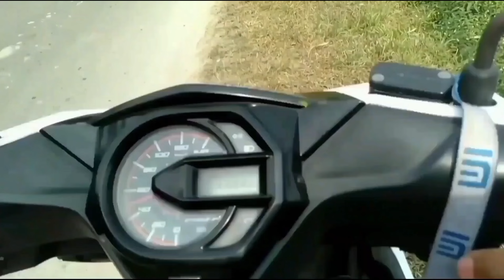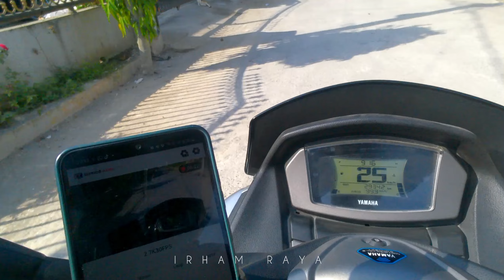TEST CAMERA POSISI DI HELM HALF FACE, HELM NJS || MOTOVLOG MEDAN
POSISI CAMERA NYA DI HELM NJS SANGAN MANTEP, TAPI AGAK RISIH RASANYA MUNGKIN KARNA BELUM TERBIASA KALI